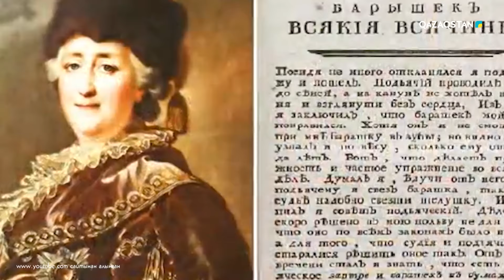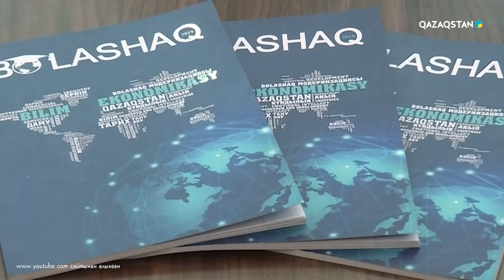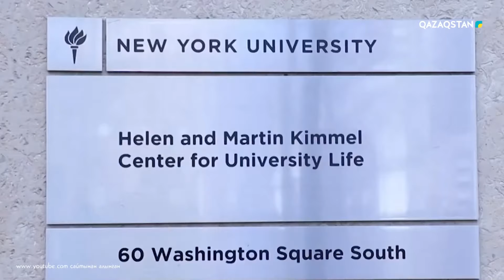«ПАРАСАТ МАЙДАНЫ». Екетерина ІІ-нің 1790 жылғы Франциядағы революцияға байланысты жарлығы